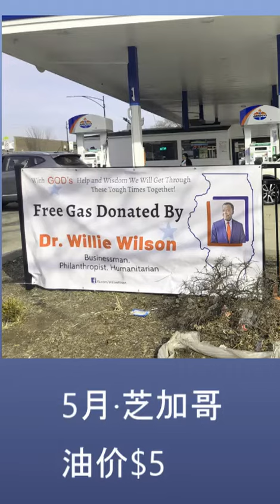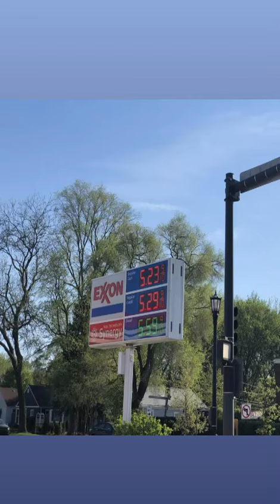北美微视5/14-拜登总统5月11日到芝加哥解决油价问题的方法你同意吗？